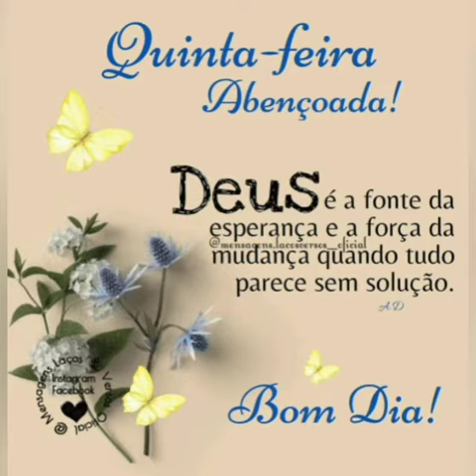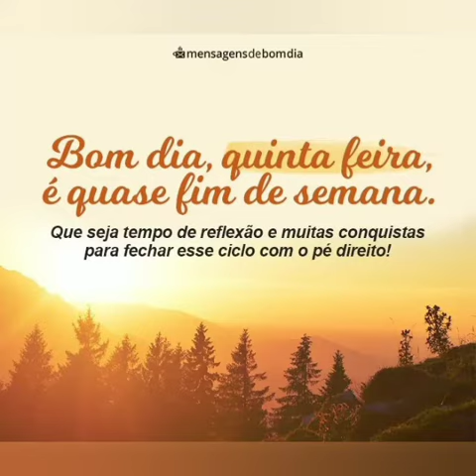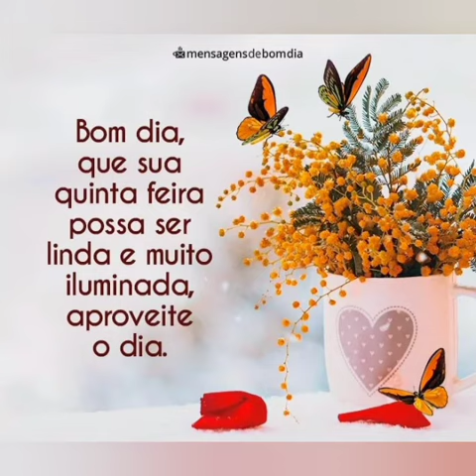mensagem de bom dia feliz quinta feira 🌹🌹🌹🌹🌹🌹🌹🌹🌹🌹